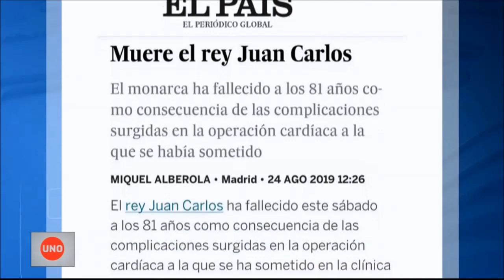La “fotoshopiada” de la Policía a un sospechoso de robo en Oregón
En todas partes se cuecen habas, la policía de Portland, Oregón, “fotochopió” los tatuajes de un detenido para que fuera identificado por los testigos de un robo. Y el primer diario de España mató a su rey, que sigue vivo. Qué tal esto, en la vuelta al mundo.